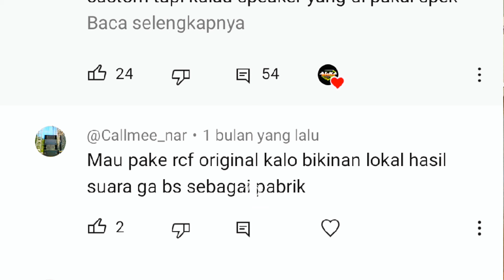bedah skema dalam kara 210 3D BOX CUSTOM BONDOWOSO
kali ini kami bedah skema di dalam box kara 210 by 3d box custom Bondowoso.